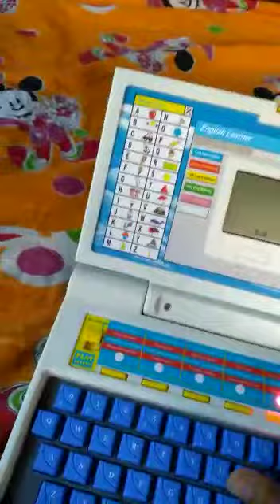আমার মেয়ে নিজে বল্ক করলো আর কি বলছে শোনো তোমরা। ar amar Chanel ta ka Subscribe koro please 🙏🙏